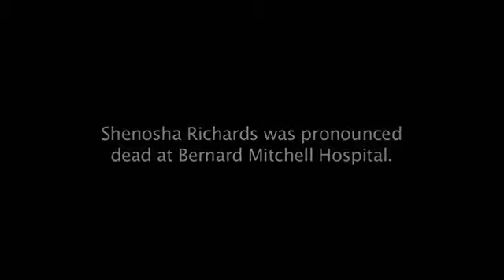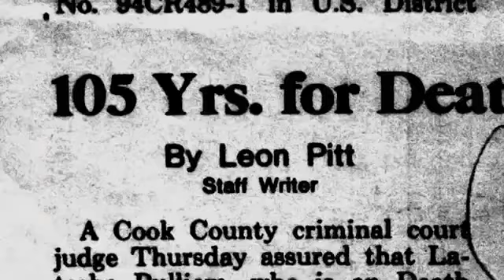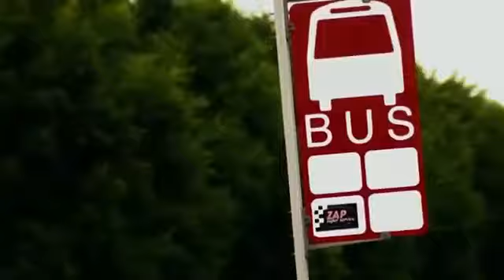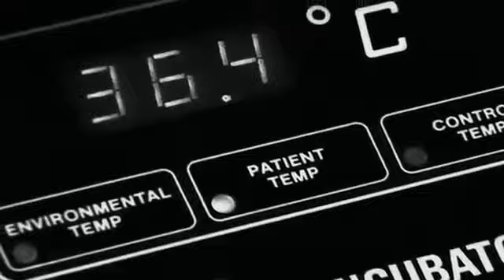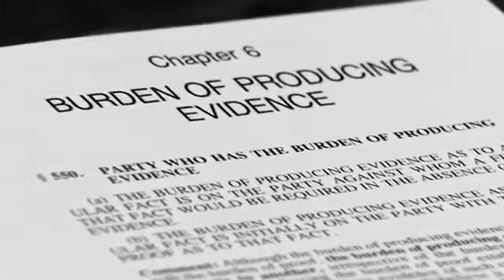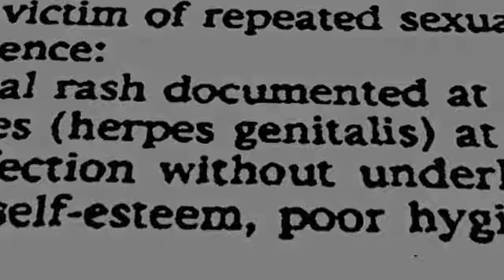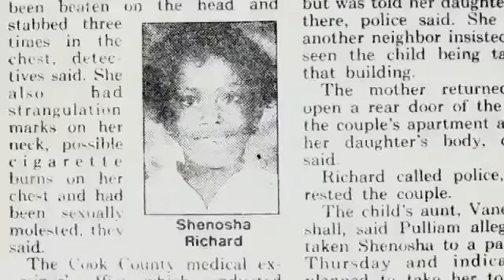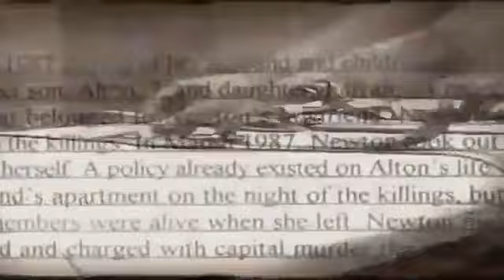Women On Death Row Latasha Pulliam most excited crime story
On March 21, 1991, Pulliam and her boyfriend sexually assaulted, tortured and strangled her neighbor's 6-year-old daughter in Chicago. Pulliam confessed to shutting the girl in a closet.

Latasha pulliam.

Confessions from Death Row, features Emilia Carr, one of the estimated 63 women on death row in the US, convicted for the brutal killing of her romantic rival;